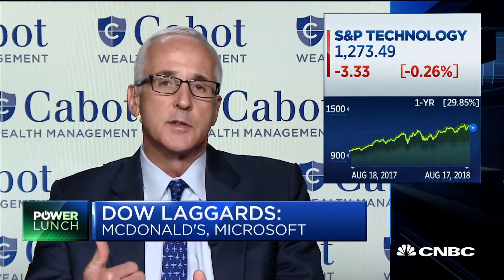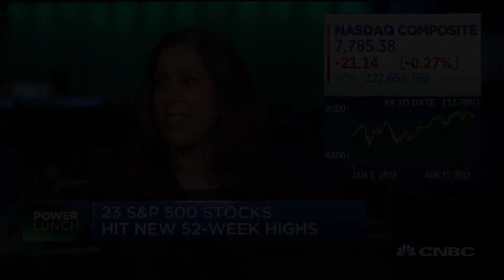Round out technology portfolio with defensive stocks: Strategist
Mona Mahajan, Allianz Global Investors U.S. investment strategist, and Rob Lutts, Cabot Wealth Management CIO, discuss investment strategy for their clients and their outlook for the markets.